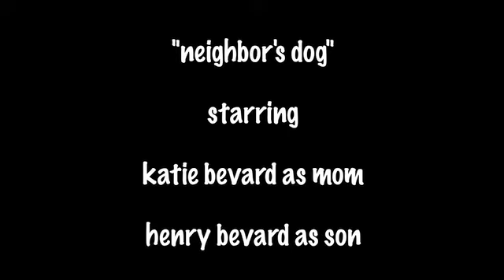Neighbor's Dog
Mom of the Year knows how to deal with annoying neighbors with barking dogs.